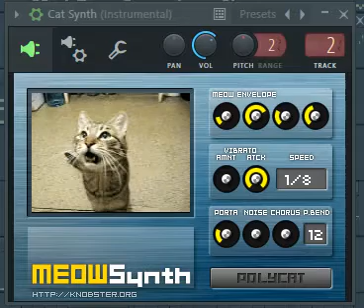ITS NOT LITTLE MAN FFS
HERES PROOF
NOW LEAVE ME ALONE :sobs